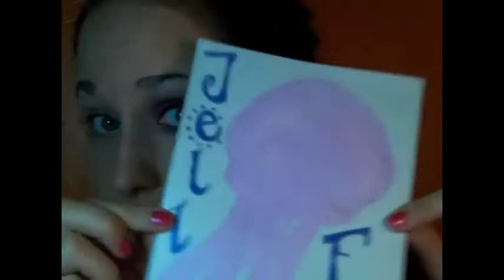Jellyfish Inspired Look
The eighth of my Spongebob Series is a Jellyfish Inspired Look, I wanted to create a wearable everyday look using a Jellyfish as inspiration! Of course their colors are pinks and purples. So that's what I was aiming for. I hope you enjoyed!

The Eyeshadow Palette with the numbers will be at the end of the video showing the colors I used and the other products I used so it gives you a better look!

*Face*
MAC Hyper Real SPF 15 Foundation NW 200  (its old stuff)

*Cheeks*
Clinique Blush in Breathless Berry

*Eyes*
MAC Paint in Bare Canvas
Glamour Girlz Pink Glam Body Crayon
Glamour Girlz Purple Glam Body Crayon
K6-Shimmer Pink
I6- Shimmer Purple
G9 Shimmer White
Covergirl Perfect Point Plus Eyeliner in Black Onyx
Maybelline Intense Volume XXL Mascara
Wet n Wild Mega Liner Liquid Liner in 861 Black

*Lips*
Any pinkish purplish lip gloss

*Nails*
Sally Hansen Hard As Nails Xtreme Wear in 03 Hot Magenta